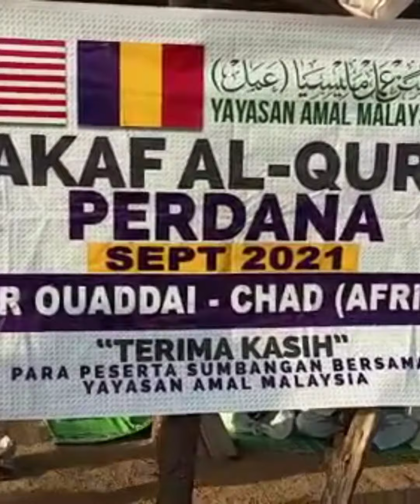تشاد الدولة العربية المنسية